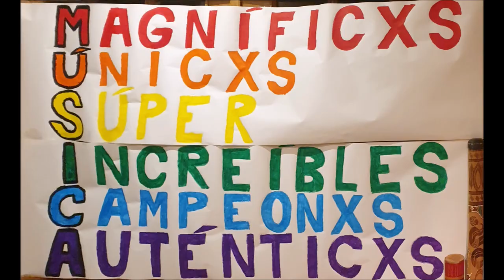JUEGO RÍTMICO CON PALAS. MÚSICA: CINE MUDO. CEIP LES TERRETES(Torrent) Tutorial+interpretación.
Explicación para aprender los 4 ritmos.
Interpretación completa en 2:27